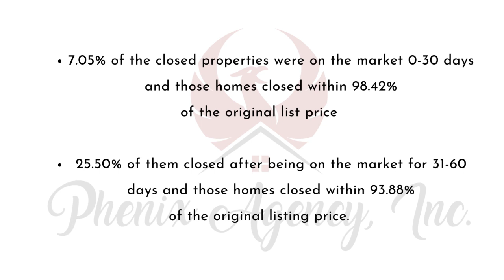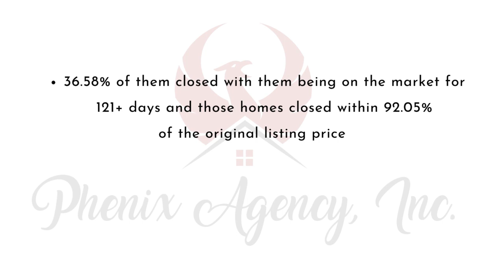Current North Idaho Real Estate Market Trends You Need To Know- December 2023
December 2023 Market Trends
** Please note I have changed the way I do these stats - these ones are a glance of just that month with % vs last year this same month

-There were 290 closed homes through the entire MLS for December
-33.1% of the homes that closed were cash sales which was 96 homes
- Breakdown for cash sales: 17 homes sold under $300k, 24  homes sold $300k-$500k, 22 homes sold $500k-$750k, 15  homes sold $750k- $1mil, 10  homes sold $1mil-$2mil, 8 sold for over $2mil
-The majority of the homes that closed were in the price range $400k-$499k - which has been similar in past months
-30 homes sold for over $1 million in December - compared to 35  closed in November
-The price range with the most price changes was the $400k-$499k -which is the same price range than the previous month
-Sales for the month of December was up 5.8% from the same time last year
-Median sales price of sold homes was $502,375  which is a decrease of  $22,625 from the previous month and a 2.5%  decrease from December 2022 when is was $515,000
-The median days on the market for December was 90 days.
-For New construction homes there are a lot more options that came available under $400K and some of the builders offering incentives
- There are currently 2 short sales in our MLS- one is pending and one was just reduced in price
- There are currently 2 REOs (or bank owned properties) in our MLS- 1 is currently pending and 1 is active

-For the closed properties for this month-
–7.05% of the closed properties were on the market 0-30 days and those home closed within 98.42% of the original list price
–25.50% of them closed after being on the market for 31-60 days and those homes closed within 93.88% of the original listing price.
–19.13% of them closed with being on the market from 61-90 days and those homes closed within 91.92% of the original listing price.
–11.74% of them closed with being on the market 91-120 days and those homes closed with 88.08% of the original listing price
–36.58% of them closed with them being on the market for 121+ days and those homes closed within 92.05% of the original listing price

---  So break down on that for buyers - you don’t have to be in as much of a rush to make an offer on a home and most buyers are taking their time to think about the home, payments and make sure it is the right home for themselves. If you are looking to find a deal, look for homes that have been on the market for 3-4 months.  For a seller- if you price your home right in the beginning chances are an offer may be closer to the list price than if it sits on the market. The longer your home sits on the market the less a buyer will be willing to pay for it. We are seeing a lot more homes come back on the market -either due to inspection contingencies, homes sale contingencies and/or financing contingencies.
** Information is based on numbers from the CdA MLS and provided by Amanda Kuespert, Phenix Agency, Inc

Living North Idaho - The North Idaho Life
This channel is all about living in and around North Idaho. Whether you are planning on moving to the North Idaho region or relocating to North Idaho I am here to help answer your questions. I will also cover living in the Coeur d’ Alene area, Hayden area, Hayden Lake area, Post Falls area, and the Rathdrum area.

If this is your first time to this channel, and you want to know everything about real estate, events, restaurants, outdoors, lifestyle, shopping, the good, and the bad of living in and around Coeur d’ Alene, Idaho  then subscribe ▶ and tap the bell  🛎 for notifications so you can be the first to know about the current market in North Idaho.

Hi! My name is Amanda Kuespert and since 2003 I’ve been helping people buy and sell properties in Coeur d’ Alene, Idaho area and I absolutely love it.😍 If you are planning on moving to this area please give me a call 📱, shoot me a text📝, or send me an email📩 . That way I can help you make a smooth move to Coeur d’ Alene, Idaho whether it is in the next 10 days or 90 days. 🏡
All About Living North Idaho

Most stats and data mentioned come from the following sites and are not based on our opinion:

Amanda Kuespert
Phenix Agency, Inc
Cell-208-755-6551